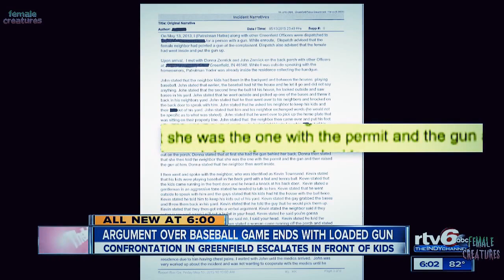Female pulls gun on neighbor over property line dispute during kids baseball game